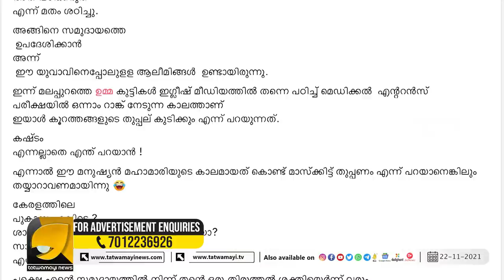മുസ്ലിം കുട്ടികള്‍ ഒന്നാം റാങ്ക് വാങ്ങുന്നു,ചിലർ കൂറത്തങ്ങളുടെ തുപ്പല്‍ തിന്നുന്നു |Abdullakkutty